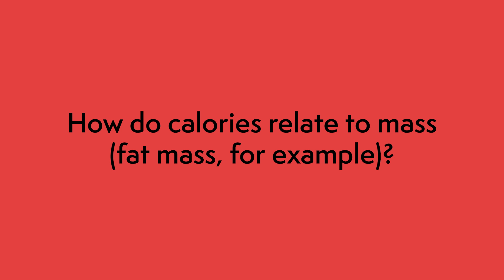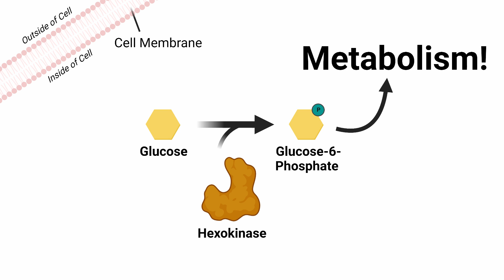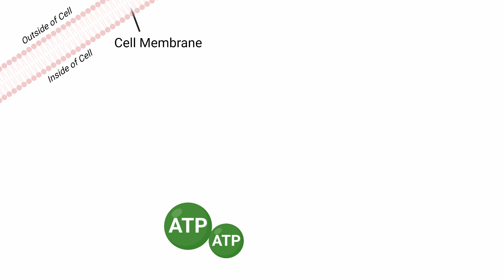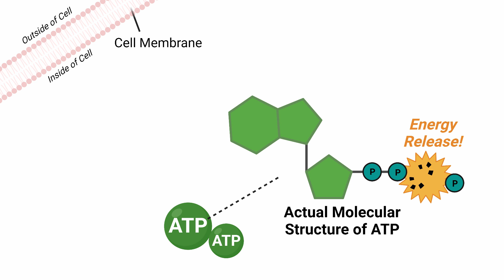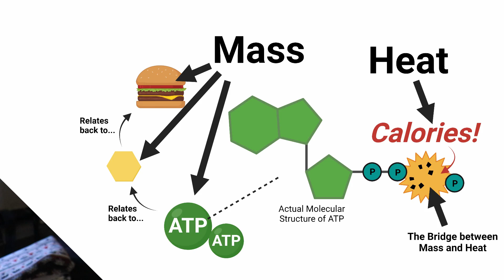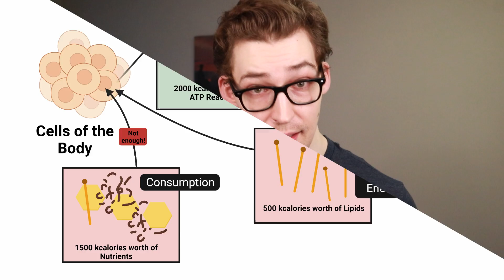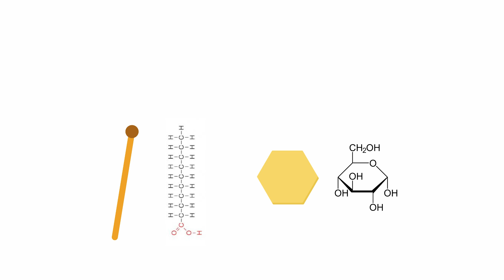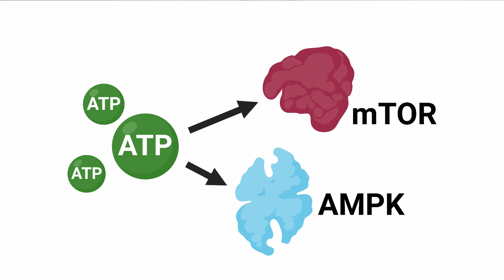Experts are wrong about Calories. [Science Explained]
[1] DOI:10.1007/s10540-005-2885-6